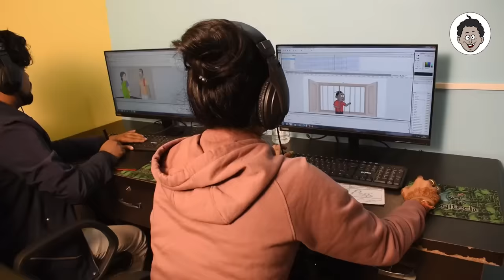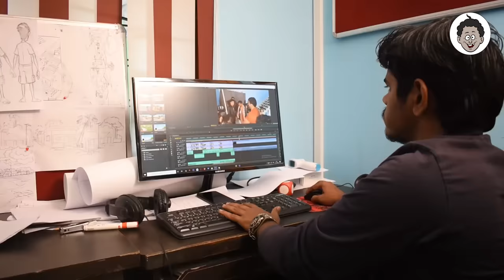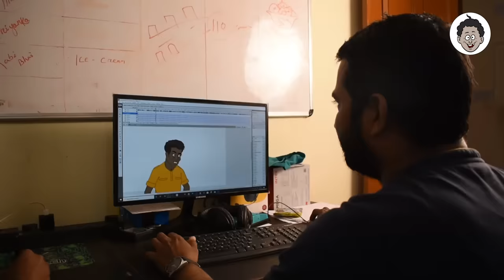Natia Comedy Picnic song || Chhatire Poster || Studio making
A new dance song is coming on Natia Comedy Picnic story. All students, sir and Bainsi is dancing in bus in this energetic song. This is the studio version of the song. Animation version will come on January 2021.